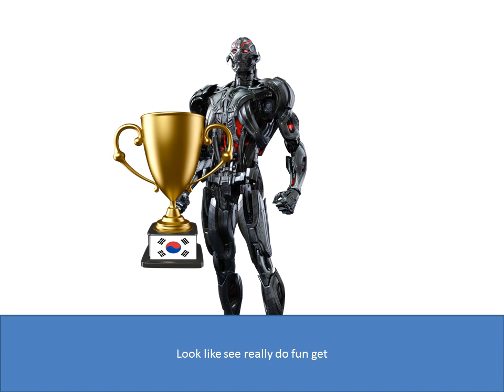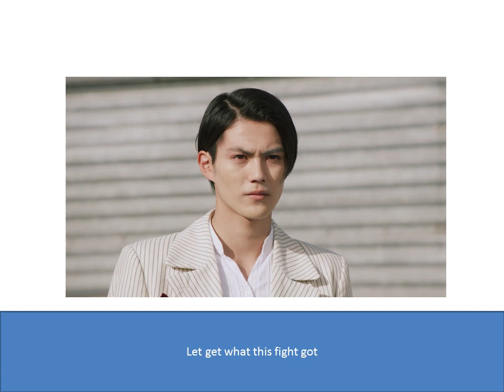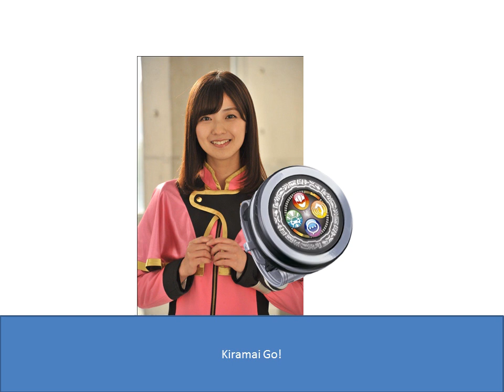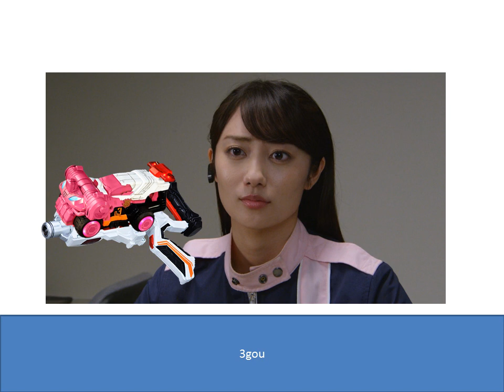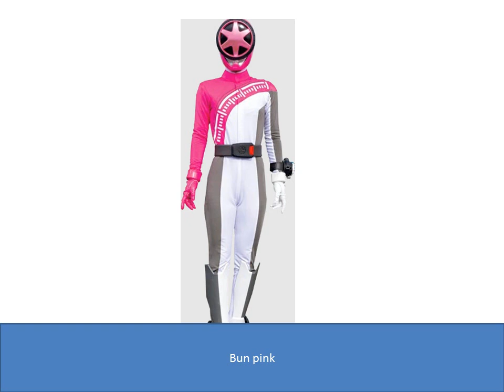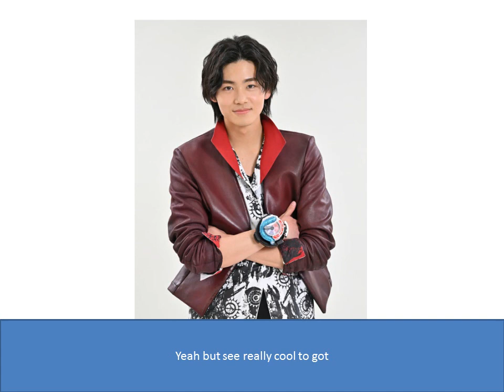every race around the world with boonboomger episode 12